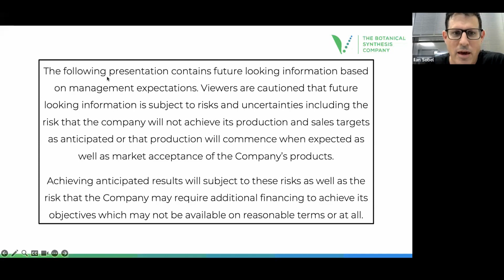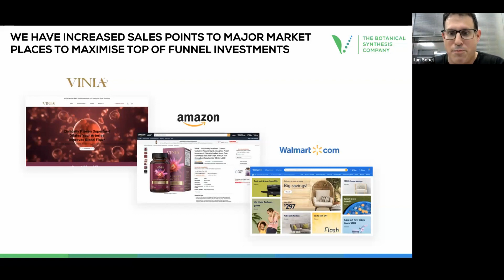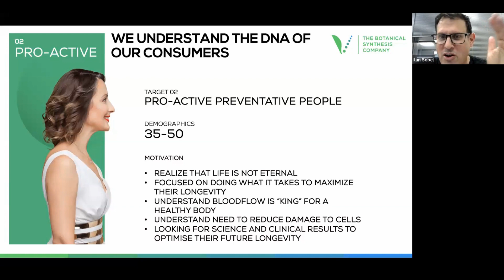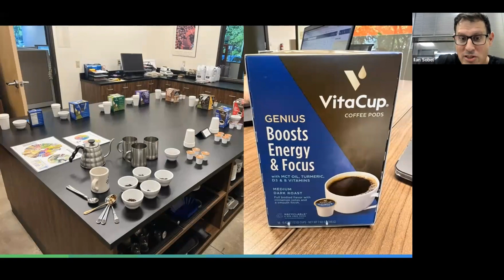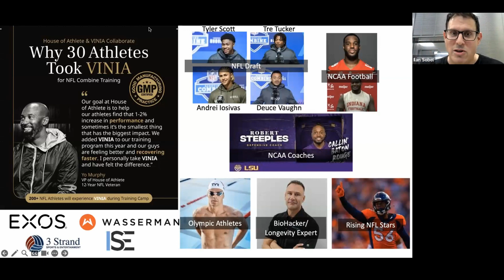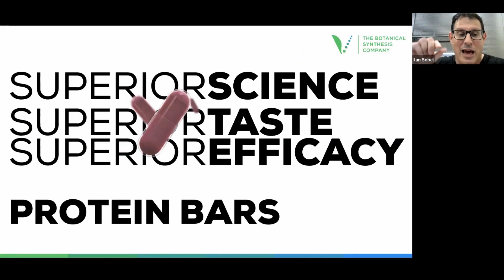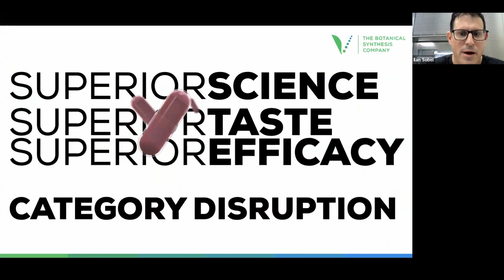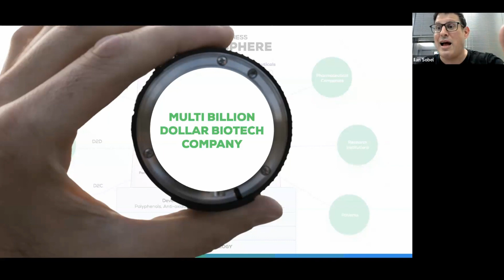Q2 2023 BioHarvest Product and Performance Update with Full Q+A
CEO Ilan Sobel presents a detailed discussion of the product announcement from June 21, 2023, which introduces the plan to bring new VINIA Pro, functional and decaffeinated VINIA coffees, and VINIA protein bars to market. This Q2 Update also includes a financial performance update, and the full Question and Answer session with Ilan joined by Dr. Brian Cornblatt